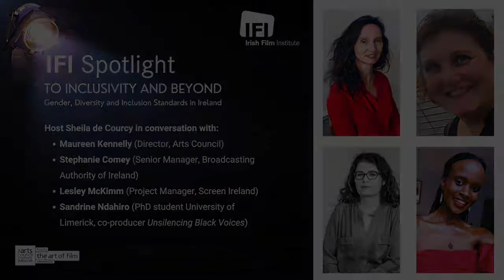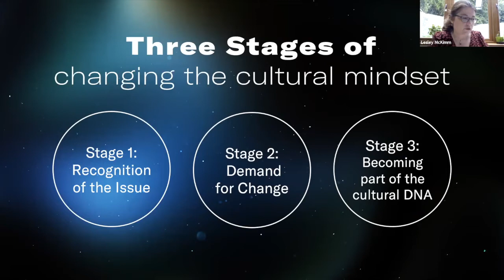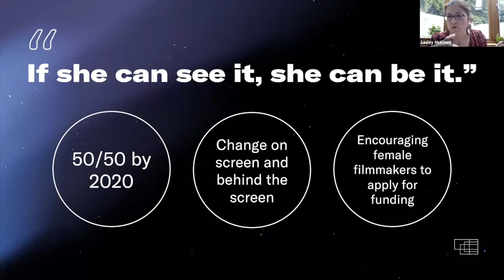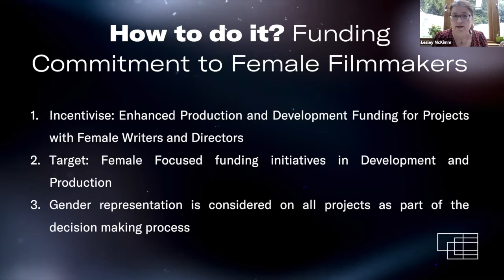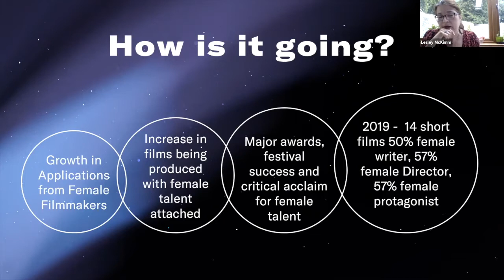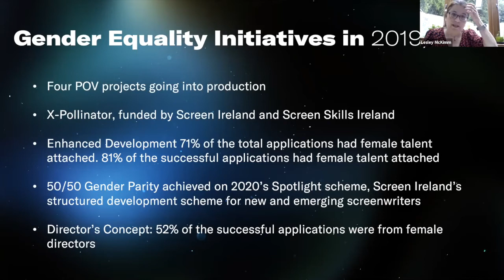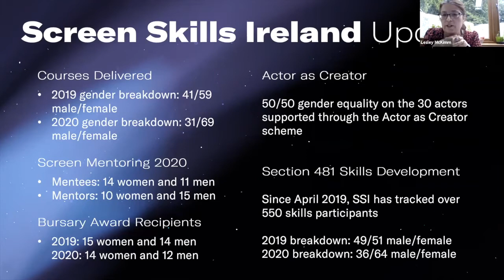IFI Spotlight 2021: To Inclusivity and Beyond!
On Friday July 9th, Sheila de Courcy (researcher, writer, formerly of RTÉ) hosted a panel which investigated the current film, tv and wider cultural landscape and invited panellists to discuss strategies for change, with panel members Maureen Kennelly (Director, Arts Council), Stephanie Comey (Senior Manager, Broadcasting Authority of Ireland), Lesley McKimm (Project Manager, Screen Ireland) and Sandrine Ndahiro (PhD student University of Limerick, co-producer 'Unsilencing Black Voices').

IFI Spotlight 2021 focuses on development of a film and television culture that is inclusive, diverse and accessible by audiences regardless of race, ethnicity, class, physical ability, sexual identity or gender.